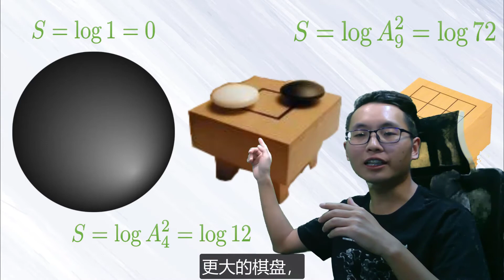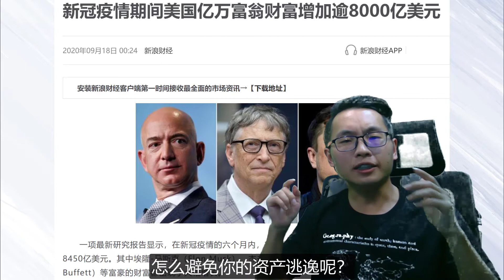贫穷的本质 读书心得 （4）储蓄 为什么穷人存钱这么难？穷人如何才能存上钱？背后的熵与热力学原理又是什么？如何利用血脑屏障实现个人增值？